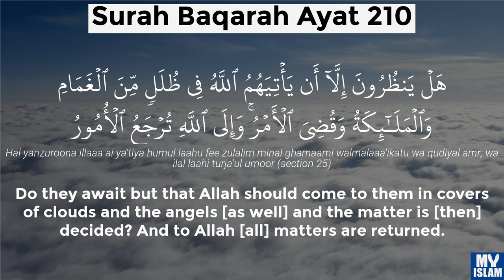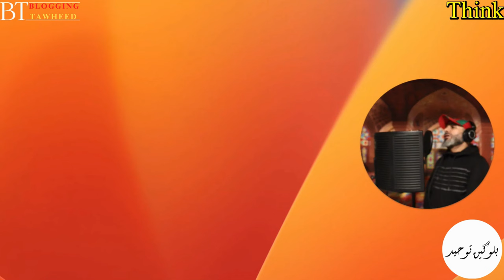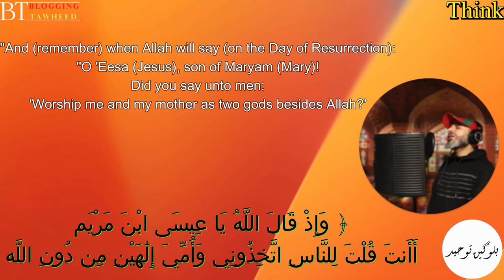The Didache: Is It Reliable? Ep. 3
In this episode, I explore the reliability of the Didache. Is it a trustworthy source of information? Watch to find out if this ancient text can indeed be trusted in my latest video. Tune in to learn more about the historical significance of this ancient Jewish Christian document.